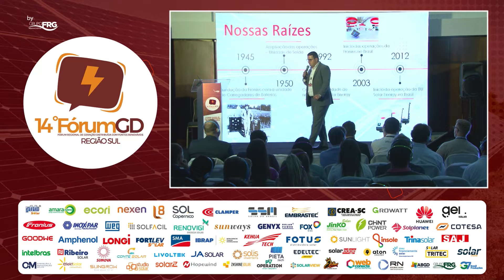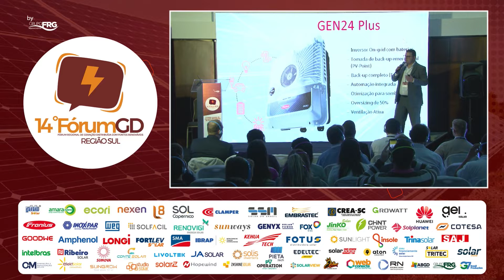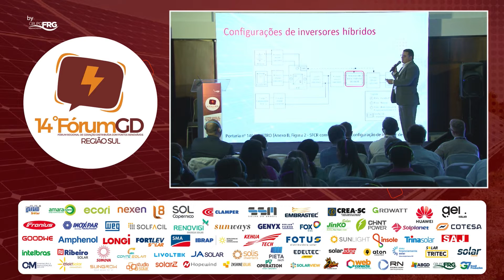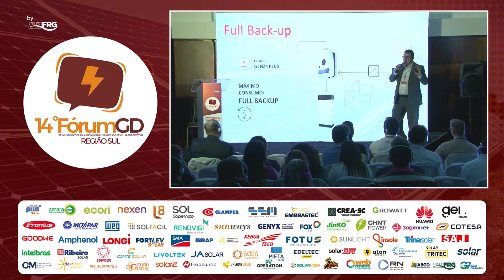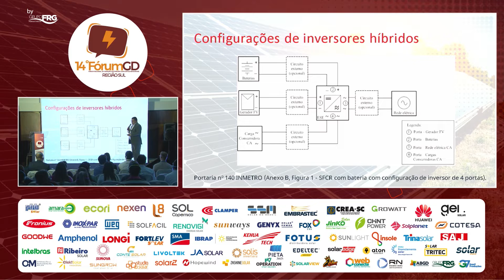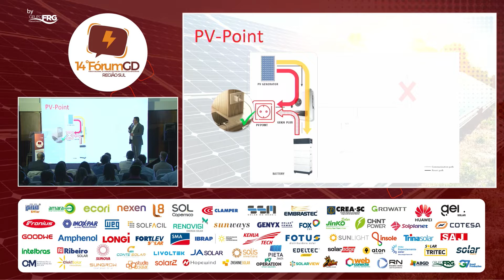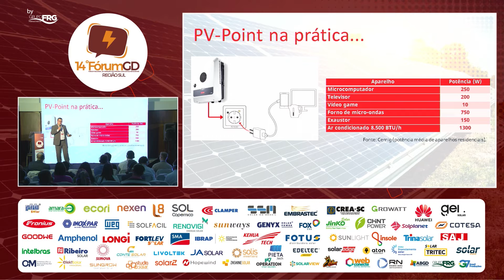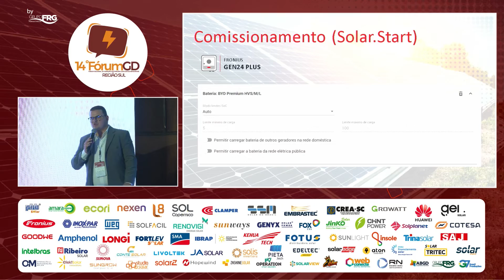DANIEL LYRIO | FRONIUS - Fronius Gen24 - Entenda o modo de backup exclusivo PV POINT